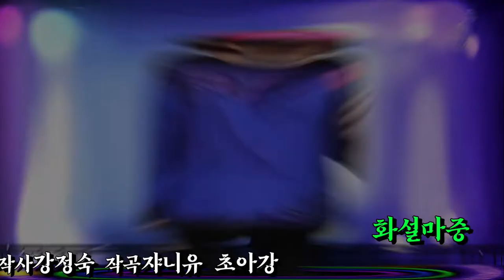화설마중/Cover 초아강 (가이드송) 2021신곡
트롯트​ # 초아강 화설마중 가이드송#가이드송